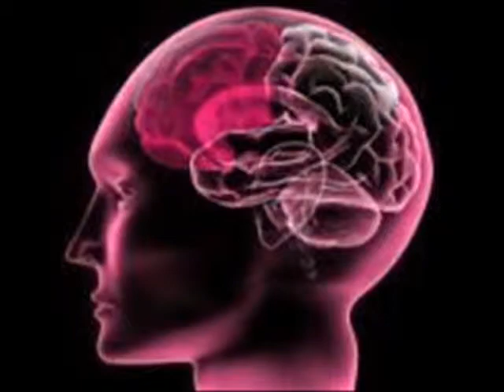Shedding Skin Pt.2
This is a video about extraterrestrial life coming to planet Earth from light years beyond our solar system and then returning back home.